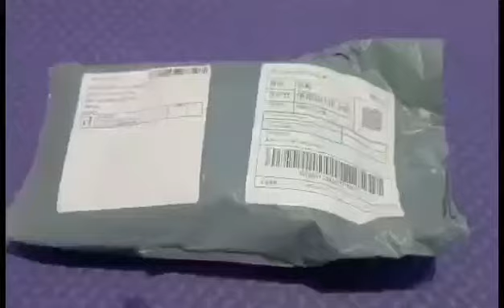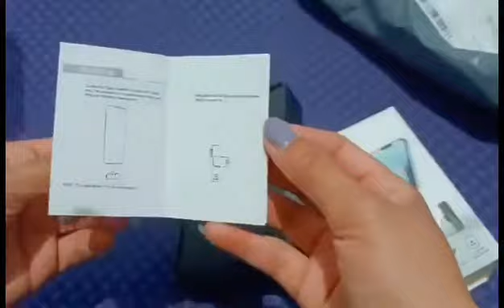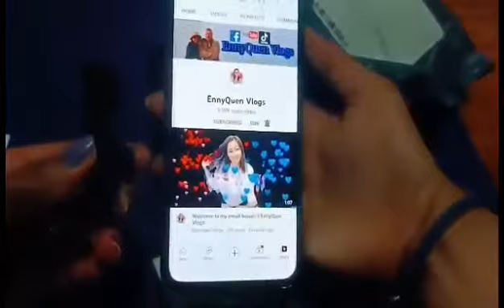Unboxing Wireless Microphone